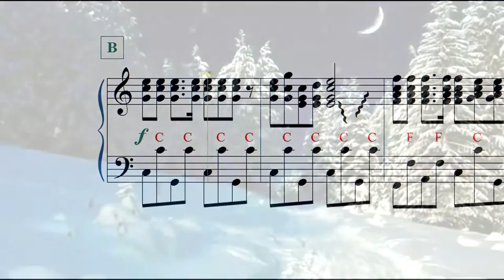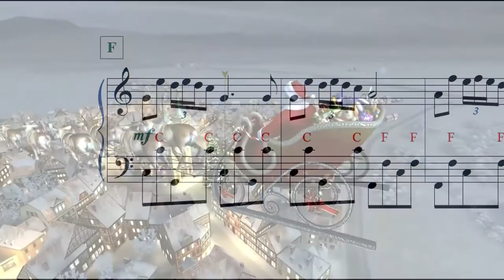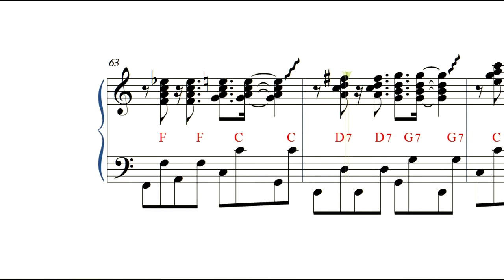"Jingle Bells" accordion EASY sheet music